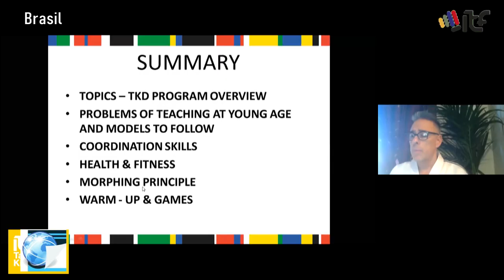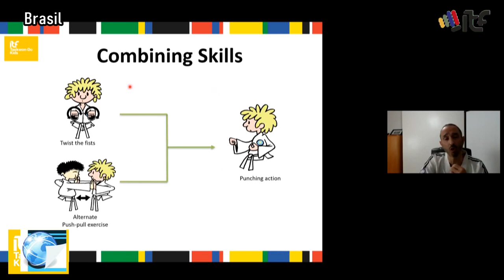SomosTaekwondoItf:​ Prog 14 Ciclo 2021